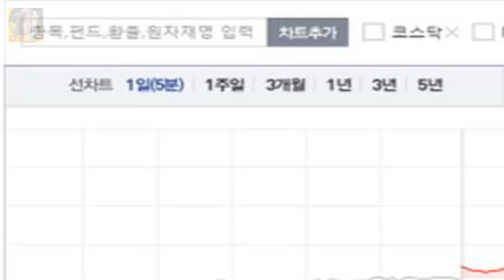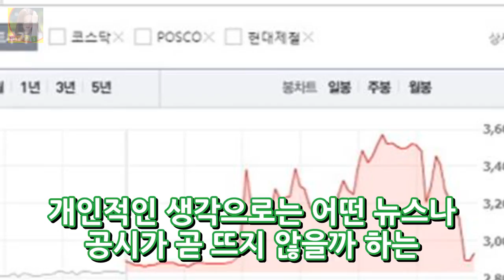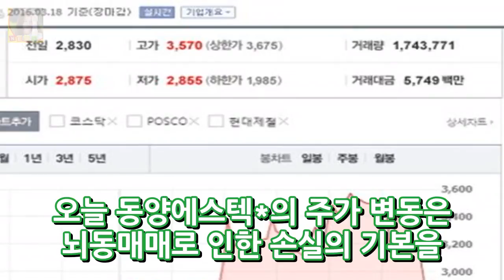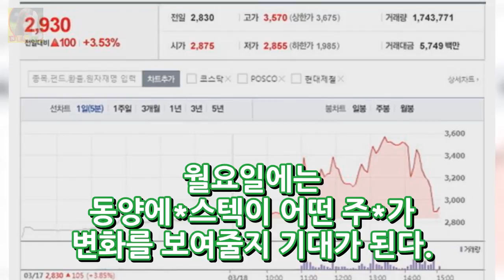동양에스텍 갑작스러운 상승후 하락 DKO 뉴스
동양*에스텍이 갑작스럽게 주가가 20% 이상 폭등을 하며 요동을 쳤다. 동호회가 장난을 친 것인지 모르겠지만 장막판에는 폭락을 하며 +3.53%로 2930원에 장마감을 했다. 최근 감사보고서에 따르면 자산 총계와 자본 총계 부채 총계가 조금씩 늘었다. 동양에스텍은 기업실적분선에 비해서 주가가 저평가가 되어 있다는 말이 많다. 현재 시가총액 300억원대도 되지 않으며 상장주식수는 10000000 주이다.